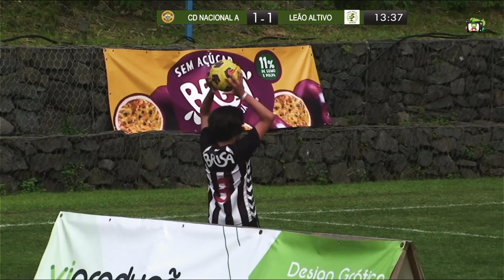SVCup 2022 - CD NACIONAL vs LEÃO ALTIVO - SUB 12 - SEMI FINAL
Torneio SÃO VICENTE CUP 2022, em São Vicente, Madeira, Portugal.

Bem-vindo à São Vicente Cup, no coração da Laurissilva, torneio de futebol infantil que se disputa em Abril, em plena época da Páscoa.
Promovido pela Câmara Municipal de São Vicente e Associação Cultural e Desportiva de São Vicente, este evento pretende proporcionar aos mais jovens uma excelente oportunidade de se envolverem numa competição ímpar, para além de que faz também questão de incutir nos atletas valores como o respeito, amizade, tolerância, cooperação e solidariedade, em harmonia com a natureza.
A edição do São Vicente Cup disputa-se no relvado natural do Estádio dos Juncos, com a competição a multiplicar-se por três escalões sub-8, sub-10 e sub-12.